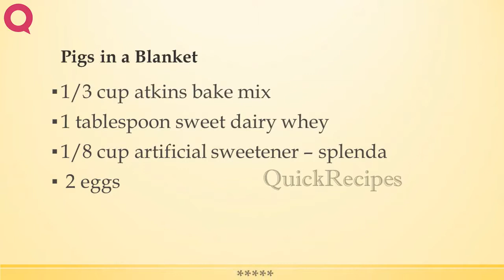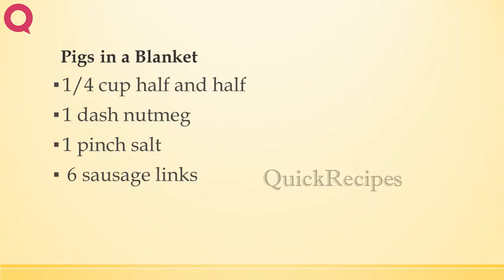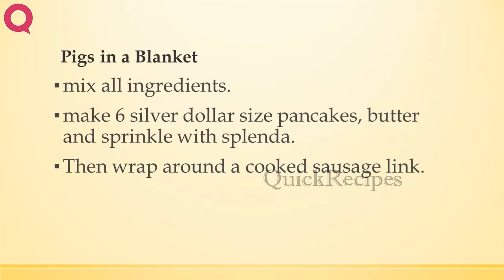Pigs in a Blanket | EASY TO LEARN | QUICK RECIPES